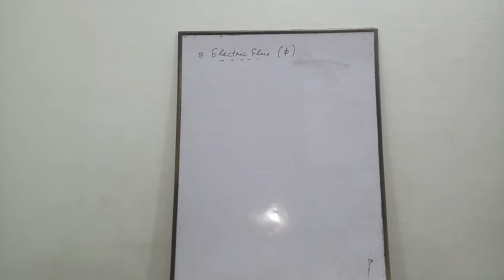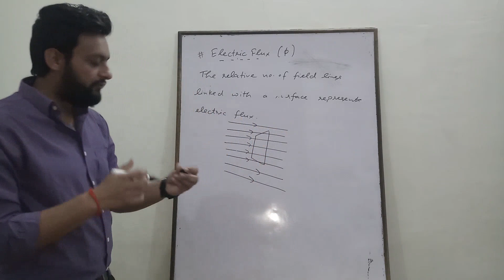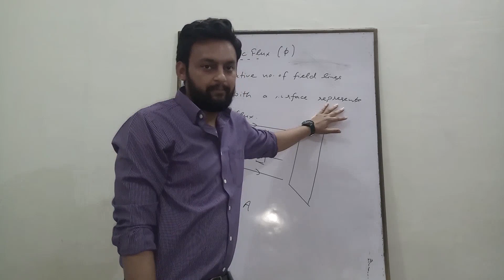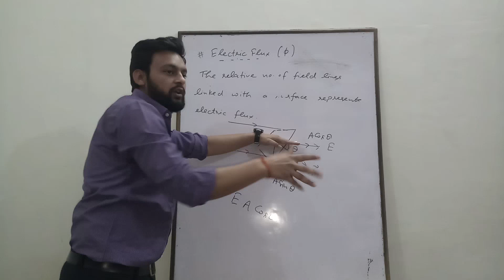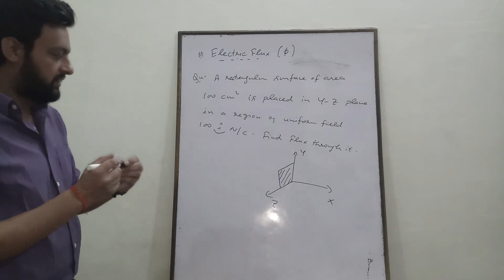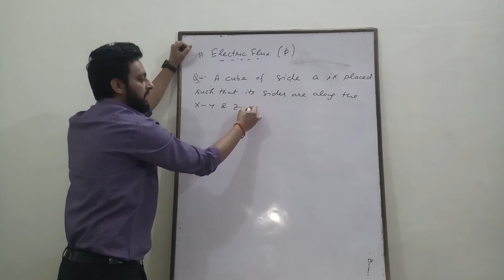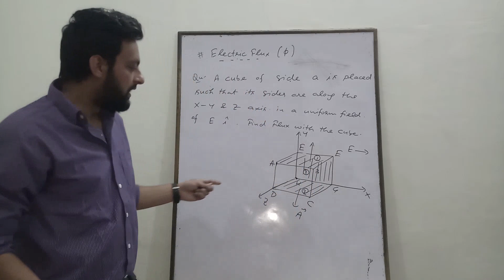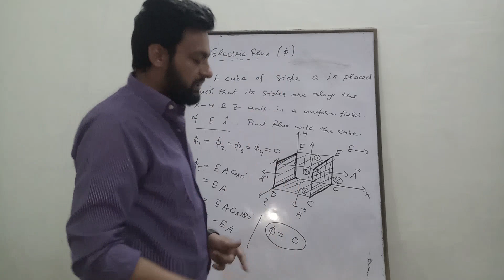Electrostatics Lecture 15 | Electric Flux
In this lecture basics of Electric Flux is discussed along with few concept building examples.

Homework Question---

A rectengular sheet of sides 5cm × 4cm is placed in Y-Z plane in a field E= 6i + 3j + 4k N/C. Calculate the flux linked with the sheet.